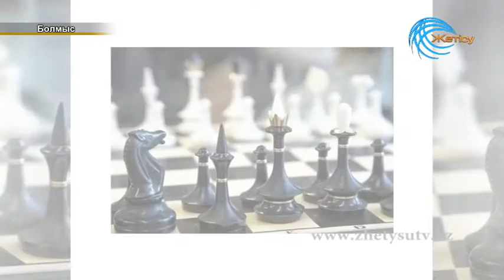БОЛМЫС ток-шоуы "Ақыл-ой спорты" (20. 03. 18)